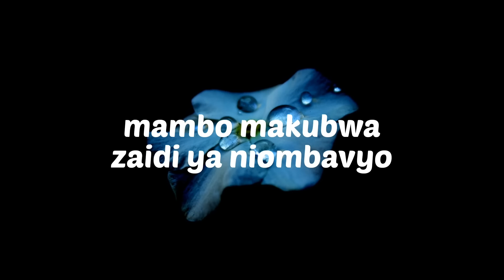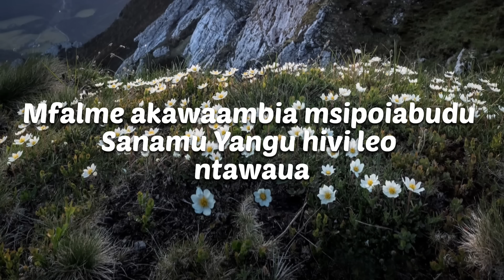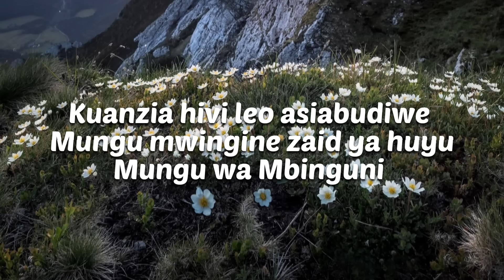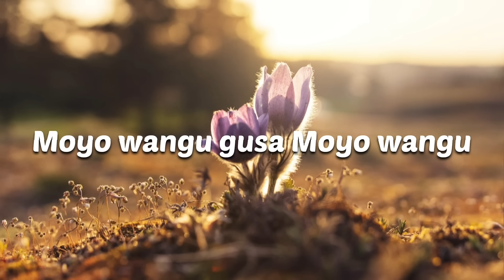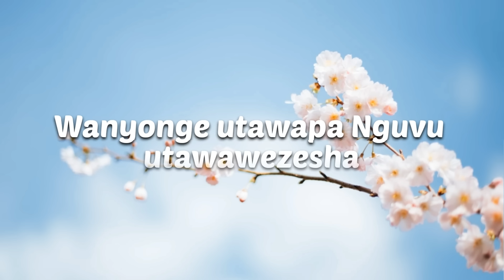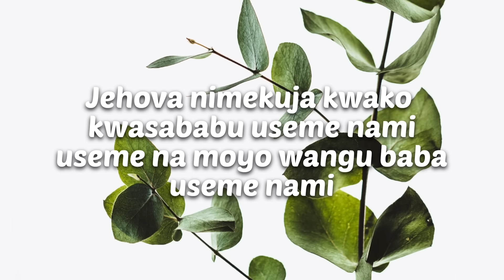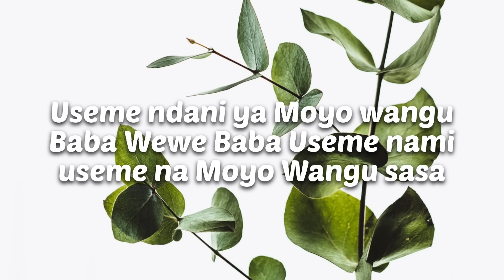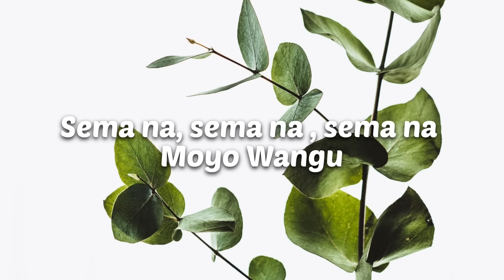NYIMBO ZA KUABUDU/SWAHILI WORSHIP SONG WITH LYRICS NONSTOP 2023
SWAHILI WORSHIP SONG

Swahili heaven Worship;
.."Bwana ndiye Mchungaji wangu sito pungukiwa na Kitu"..

Download and listen on all digital platforms;